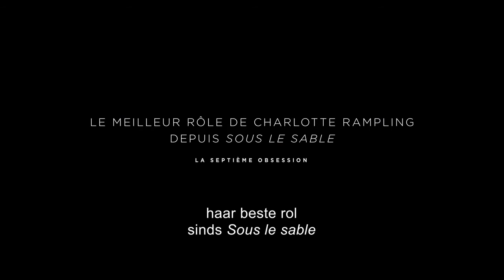HANNAH Film Trailer Curacao IFFR 2018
English:
She might be in her 70s, but actress Charlotte Rampling’s famous look has only become more mysterious over the years. This 'existential Giallo' – a type of Italian thriller – is all about that look: Hannah’s repressed grief and unspoken confusion after her husband is imprisoned.

Nederlands:
Ze is inmiddels een zeventiger, maar de beroemde blik van actrice Charlotte Rampling is er met de jaren alleen maar mysterieuzer op geworden. Deze "existentiële Giallo", een Italiaans type thriller, draait volledig om die blik: om het ingehouden verdriet en de onuitgesproken verwarring van Hannah, nadat haar echtgenoot de bak indraait.